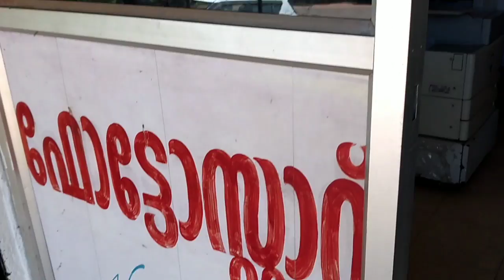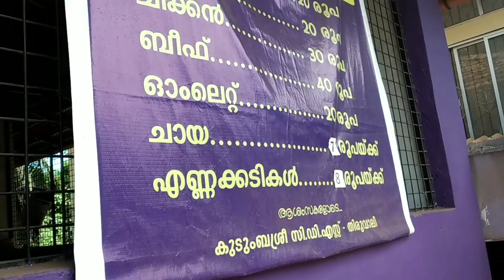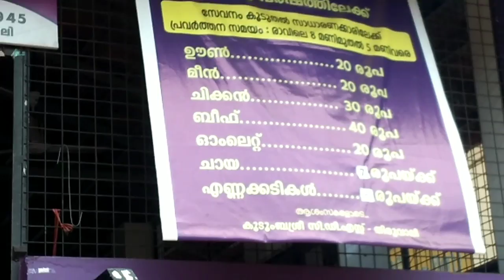തിരുവാലി പഞ്ചായത്തിലെ കുടുംബശ്രീ ജനകീയ ഹോട്ടൽ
kichen ruchi
ruchi special
കുടുംബശ്രീ ഹോട്ടൽ